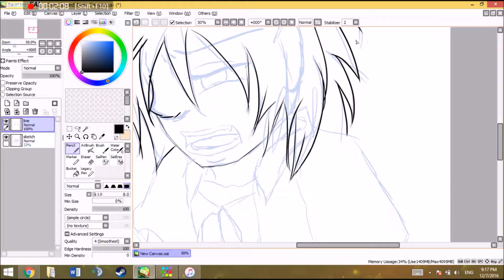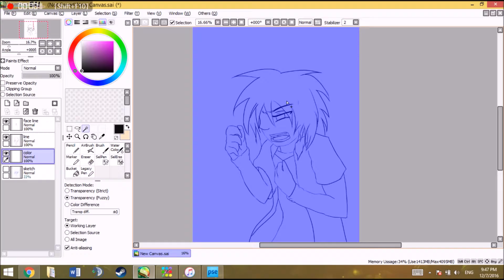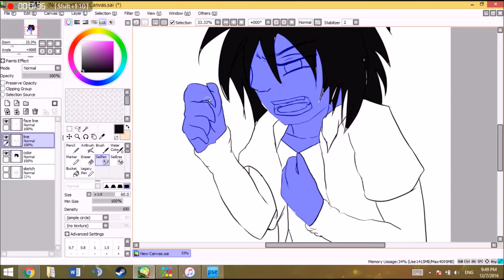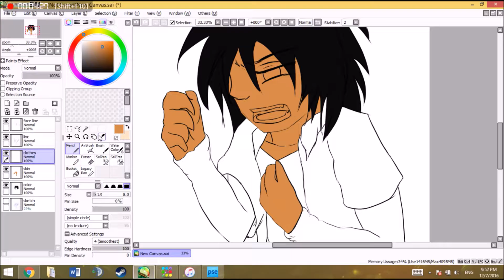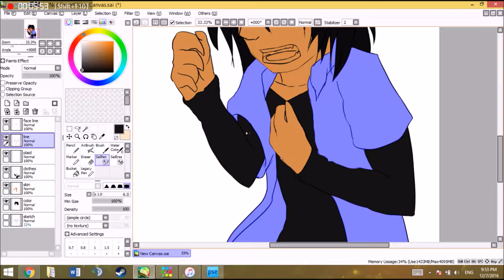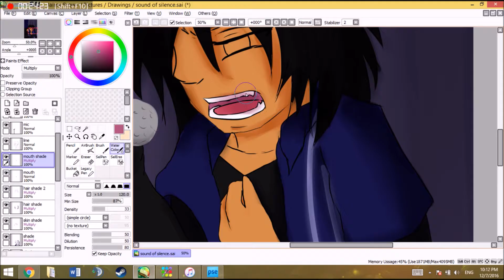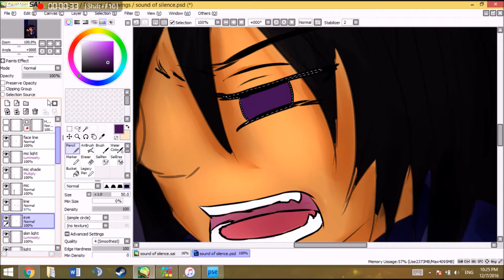Sound of Silence Speedpaint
Zeke singing his heart out.